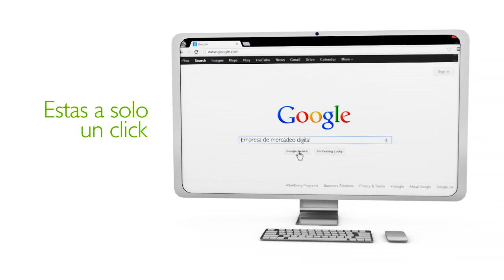Está tu empresa posicionada en Internet?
Video sobre los servicios que Empresa Web ofrece a las empresas. Posicionamiento de empresas, marcas, productos y servicios en Internet y medios digitales